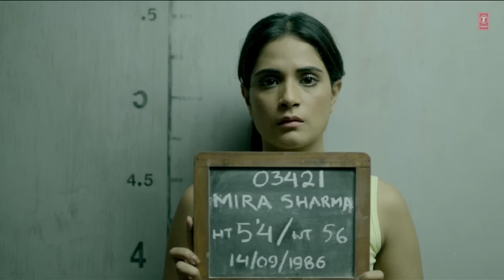Exclusive: Richa Chadda Interview | Main Aur Charles | T-Series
Presenting exclusive interview of Richa Chadda for her bollywood movie Main aur Charles exclusively on T-Series.